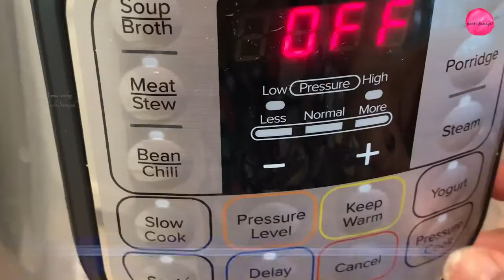Kathrikai Kothsu | கத்திரிகாய் கொத்சு | Brinjal Gothsu for Idli/Dosai | Aroma Cooking Aachi Samayal